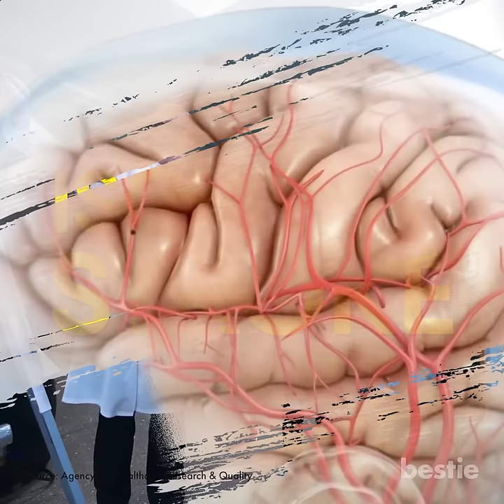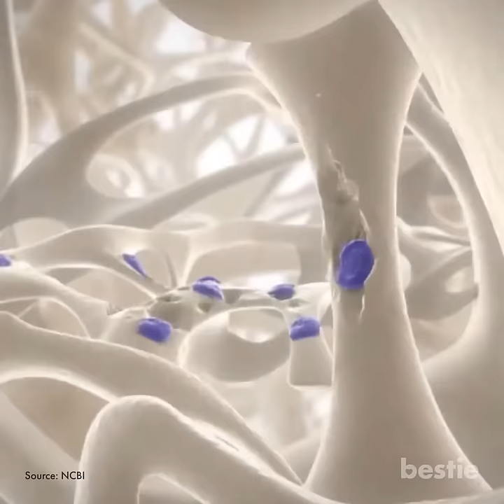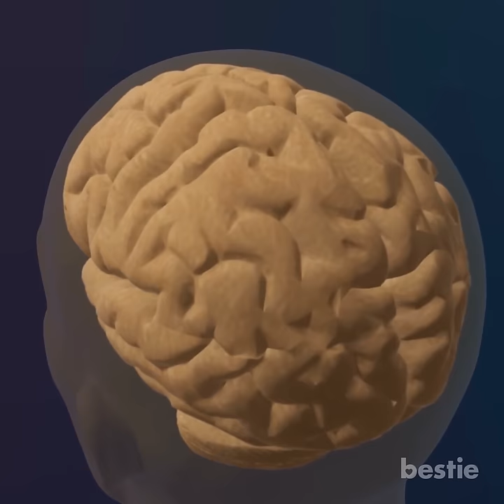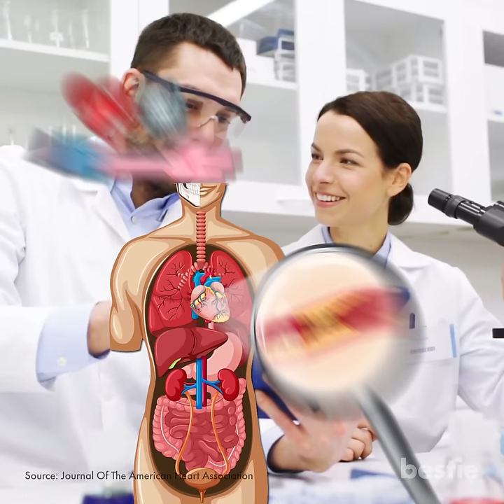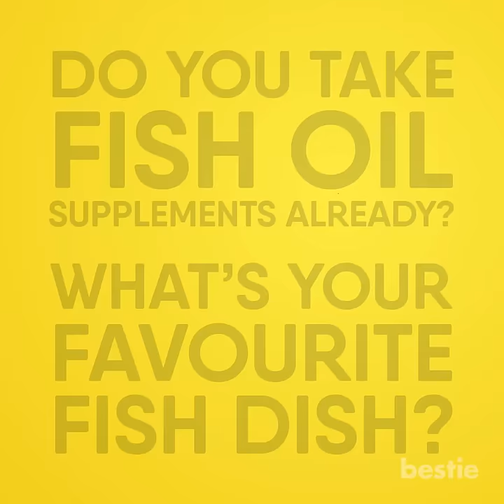7 Health Benefits Of Fish Oil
"Are there side effects you should be aware of? What are the health perks associated with this fishy pill? Can I just eat fish instead of taking the oil? We’re gonna cover all that and more in today’s video.

Timestamps:
Intro - 0:00
Why Take Fish Oil? - 00:38

The Pros;
#1 Could Reduce Stroke - 01:39
#2 Can Help Relieve Arthritis Symptoms - 02:04
#3 Could Help In Treating Certain Mental Disorders - 02:37
#4 It Could Help Keep You Sharp - 03:04
#5 Their Good To Take If You’re Pregnant - 03:38
#6 They May Help Protect Your Heart - 04:16
#7 Could Help You Lose Weight - 05:11

The Cons;
#1 There’s No Benefit To Taking Fish Oil - 06:16
#2 There Are Some Risks To Taking This Supplement - 06:45
#3 Fish Oil Thins Your Blood - 07:19
#4 Bad Smell - 07:39

So, should you take fish oil supplements? - 08:12

Summary:
Why Take Fish Oil?
Fish oil doesn’t sound all that appetizing, so why do people take it? Well, the biggest reason people seem to flock to the supermarket for fish oil supplements is because of the healthy omega-3s present. Omega-3s are important because our modern diet neglects this healthy fat and often replaces it with omega-6s.

The Pros;

#1 Could Reduce Stroke
Studies show that taking fish oil supplements might help in reducing your risk of one type of stroke called ischemic stroke, caused by a blockage of a blood vessel in the brain. However omega-3s can’t stop you from having a stroke completely nor can it prevent you from dying from a stroke. It’s not a miracle pill, but preventing any kind of a stroke is a plus in our books.

#2 Can Help Relieve Arthritis Symptoms
When it comes to Rheumatoid Arthritis fish oil was found to help relieve the symptoms and help patients reduce their dependency of anti-inflammatory medication. Fish oil has anti-inflammatory properties, so when it comes to chronic inflammation it might be something positive to add to your health.